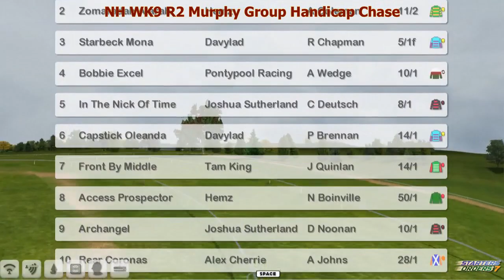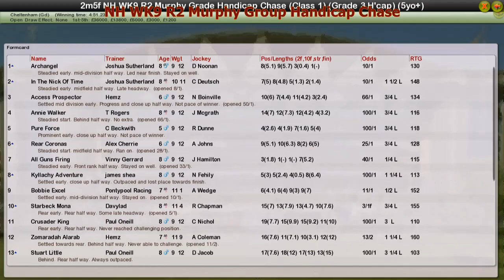NH WK9 R2 Murphy Group Handicap Chase